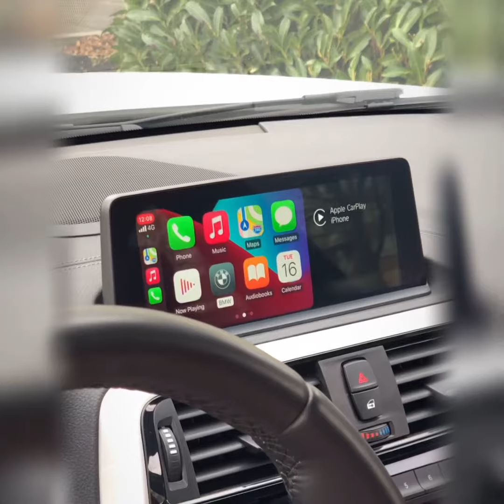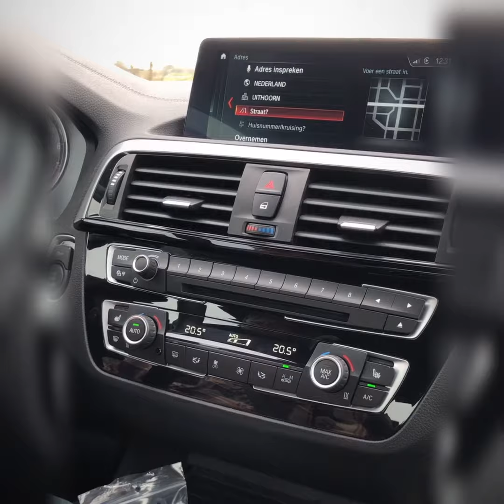BMW ConnectedDrive - Apple Car Play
Our New Beamer